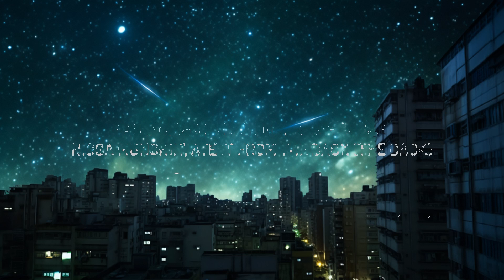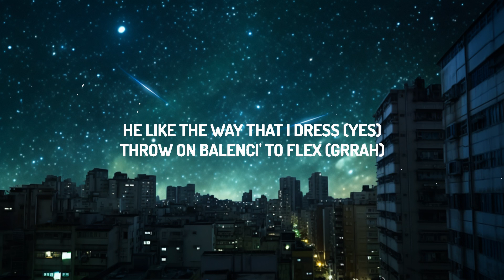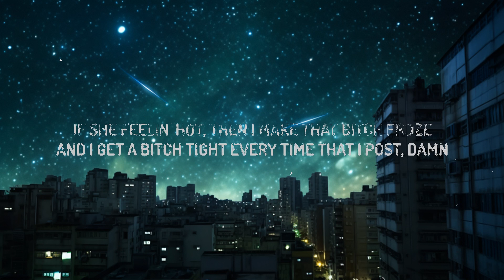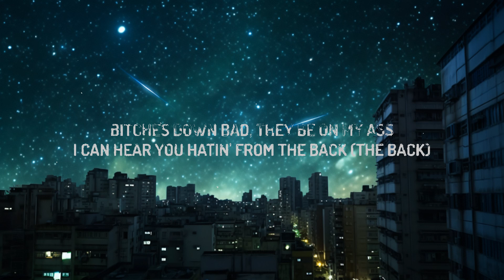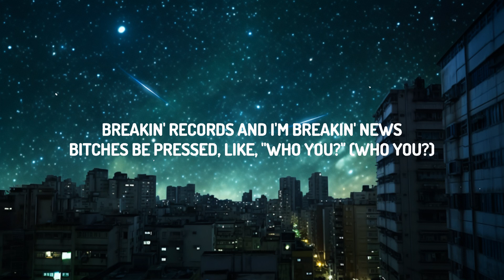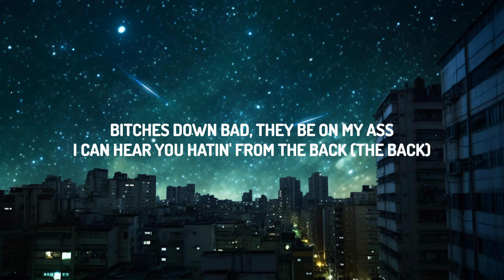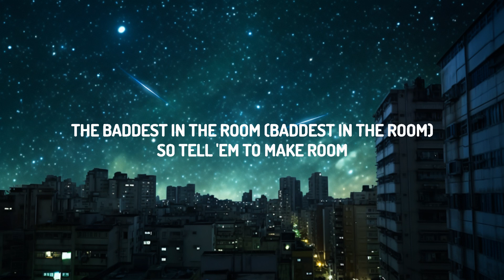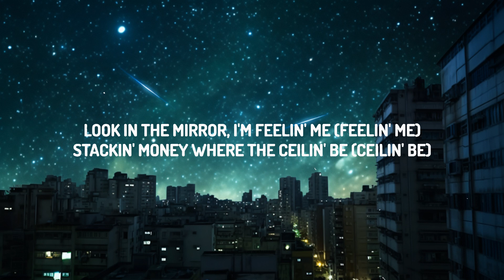Ice Spice - Bikini Bottom (Lyrics) | 30mins with Chilling music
(Lyrics):
[Intro]

[Chorus]
How can I lose if I'm already chose? Like
If she feelin' hot, then I make that bitch froze
And I get a bitch tight every time that I post, damn
If the party not lit, then I'd rather not go (Why would I go?)

[Verse 1]
Bitches down bad, they be on my ass (On my ass)
I can hear you hatin' from the back (The back)
Balenciaga baddie, got a bag (A bag)
Nigga munchin', ate it from the back (The back)
Nigga fienin', gotta play it cool (Huh?)
Got the jatty, I'ma make it move (Goddamn)
Breakin' records, and I'm breakin' news
Bitches be pressed, like, "Who you?" (Grrah)
I get whatever I like, bitches won't bark, but they wanna bite
I got two milli' for usin' a mic, bitch (Bitch)
Think about that when you type (That when you type, haha)
She wanna party with Spice (Party with Spice)
And the body gon' eat, bon appétit
Ass so fat with the waist on sleek (Yeah)
Ginger hair, pretty, calm, beat (Grrah)

[Verse 2]
Look in the mirror, I'm feelin' me (Feelin' me)
Stackin' money where the ceilin' be (Ceilin' be)
Twenty to stand on a couch (Couch)
When out of town, fuck if they feelin' me (Feelin' me)
He like the way that I dress (Yes)
Throw on Balenci' to flex (Grrah)
Like MiMi, I got 'em obsessed (Obsessed)
Them bitches see me as a threat, yes
The baddest in the room (Baddest in the room)
So tell 'em to make room
Diamonds glisten on my boob (Boob)
They gon' listen to my tune (Tune)
Flow the nicest, but I'm rude (Rude)
I like niggas, bitches too (Bitches too)
Ayo, baddie, what it do? (What it do?)
Ayo, Maddie, what it do? (Ha)